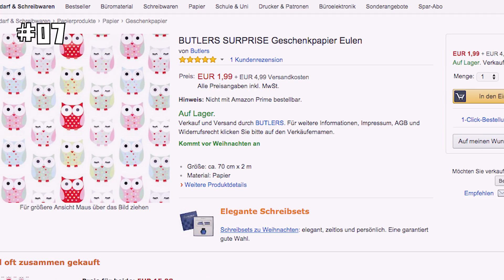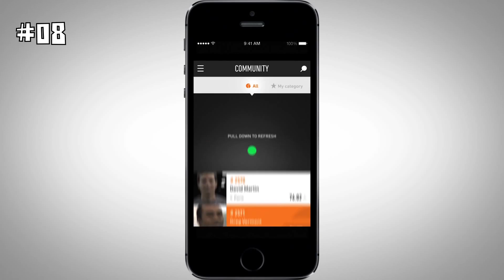Crowdfunding Tablet & Christmas Decoration - Gadget Time #16 | Tommy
➤ Alle Links findet ihr in der Videobeschreibung

Danke für jedes Favorisieren/Liken! Es bringt viel!

➤ ➤ Mein Geheimtipp*:

00:00 - Hund Superheld Kostüm*

00:02 - Hund Spinnen kostüm*

00:13 - Plan V

00:52 - Dinge für den Weihnachtsbaum...

00:58 - Ram für euren weihnachtsbaum

01:19 - Schnurbart

01:22 - Zelda Rubine

01:30 - Doctor Who

01:36 - Dragonball*

01:47 - LED Weihnachtsbaumkugeln*

02:11 - Lunartec Dimmbare LED Kugel*

02:30 - Geschenkpapier*

02:55 - Babolat Play

03:46 - Mikrowellen Pantoffeln mit Leinsamen*

04:03 - 100€ Türstopper*

04:22 - Led Longboard Rollen*

04:35 - Jolla Tablet

05:17 - Playstation 4 + GTA V*

05:18 - X-Box One Call of Duty Advanced Warfare*

05:19 - Tablet*

05:20 - Smartphone*

05:21 - Fernseher*

➤ Fanpost/Pakete könnt ihr mir an folgende Adresse schicken:

Tom Ravach
Ophauser Straße 29
58089 Hagen
Stichwort: Gadget Time

kleine Vlogcam*
Akkus + Ladegerät*
Kamera Reinigung*
Einfaches Stativ*

➤ PC
Graka Jetzt*
Monitor 60Hz*
Monitor 144Hz*

Alle mit * Makierten Links sind sogenannte Affliate-Links. Für euch entstehen dadurch natürlich keine Mehrkosten.